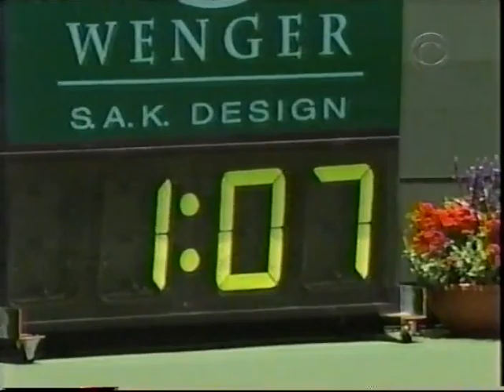Champions Tour 1998 Challenge SF - Jimmy Connors v Bjorn Borg